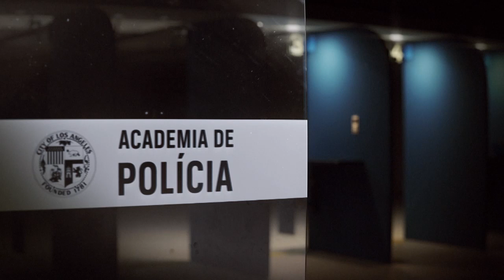THE ROOKIE | Estreia em Novembro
Prepare-se para nossa nova série policial com Nathan Fillion no elenco!